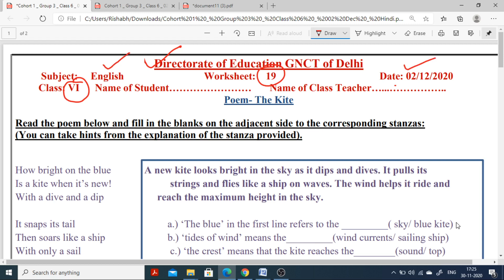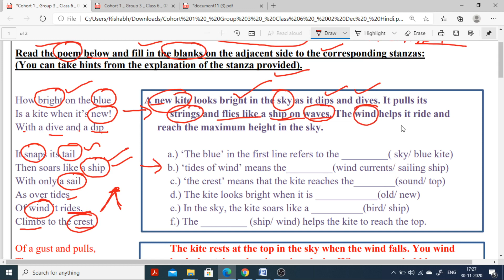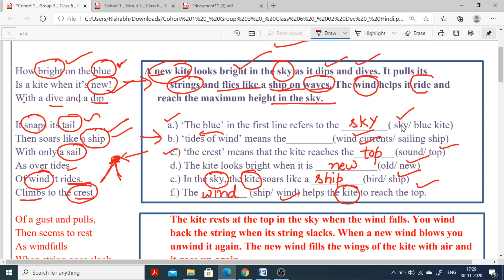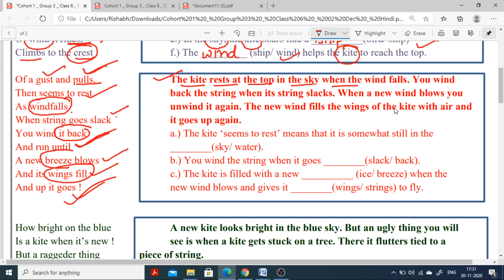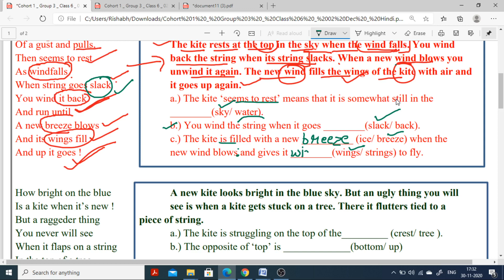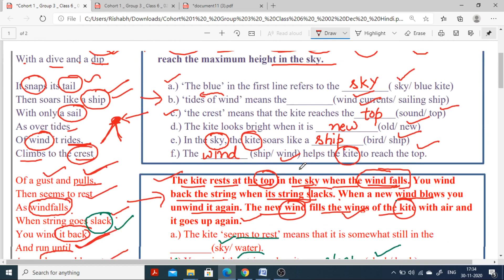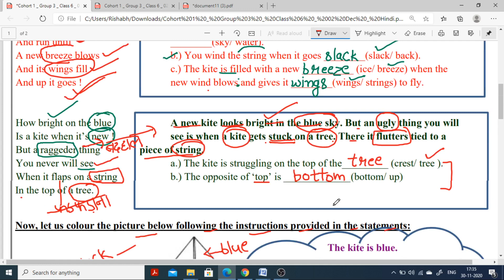Worksheet 19 class 6 english(02 Dec 2020)wednesday/Worksheet19 class 6 english/ 19 worksheet english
Worksheet 19 class 6 english(02 Dec 2020)wednesday/class 6th Worksheet19 english/19 worksheet english class6/class 6 english worksheet 19 /19 worksheet english

rishabh computer classes
19Worksheet class 6
Class 6 worksheet 19
6th worksheet 19
Worksheet no.19
19 Worksheet for class 6to8
Worksheet for class 3to5
Worksheet 3to5
Worksheet  class